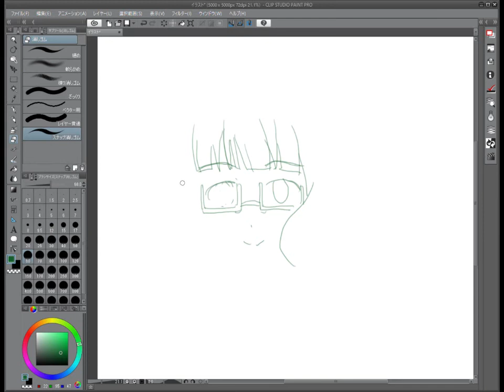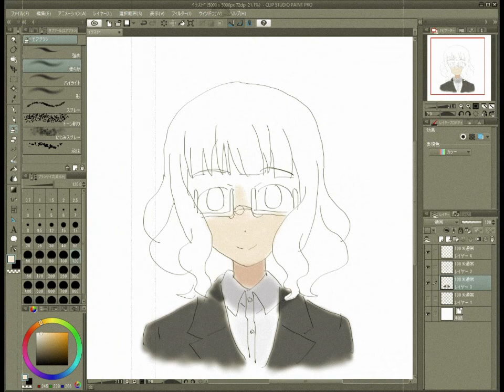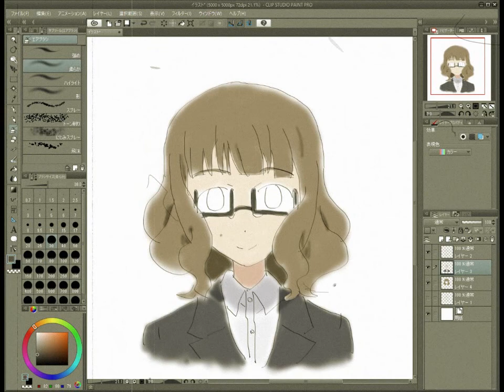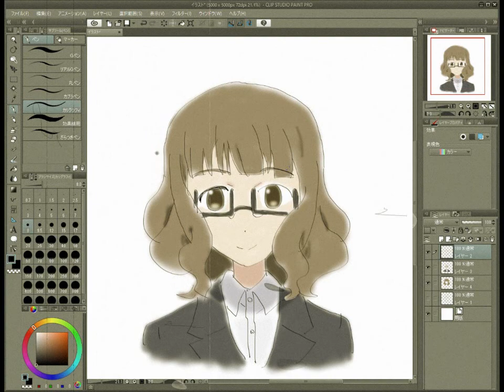普通の女子校生が【ろこどる】やってみた。 『西深井沙織』イラスト（Anime,Drawing）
普通の女子校生が【ろこどる】やってみた。 『西深井沙織』です。